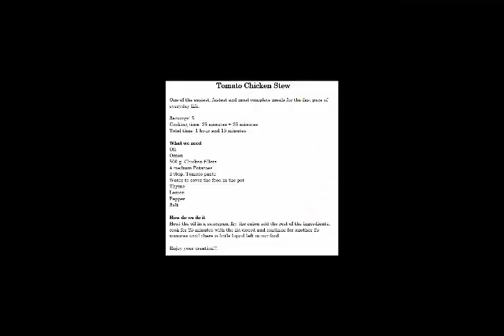Κοτόπουλο κοκκινιστό Tomato Chicken Stew